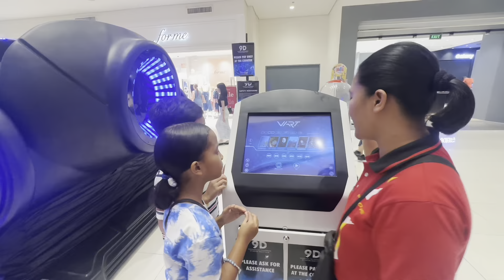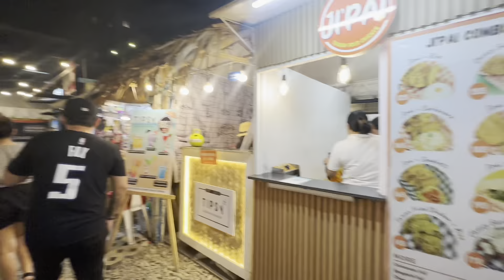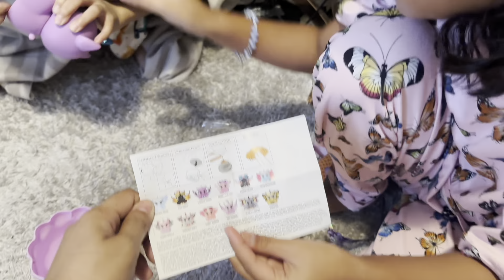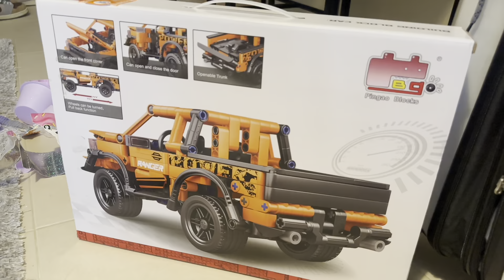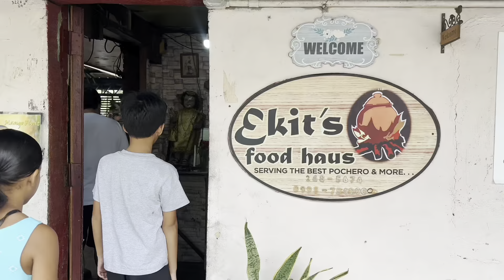Kids first trip to Cebu as school-aged children! Sirao Garden, Ekit’s Food House, Basilica Sto. Niño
Their cute reactions are priceless, it’s nice to witness their excitement this time coz they were only infants and toddlers the last time we visited Cebu with mom. Thanks Hubby for bringing us back to Cebu with our kids!

Our rented condo unit through AirBnb is in IT Park Cebu, owned by Remedio Family, you can contact them through my cousin’s Facebook, here’s her Facebook name: Hann Lim Remedio.

🤤 Pungko-Pungko sa Fuente